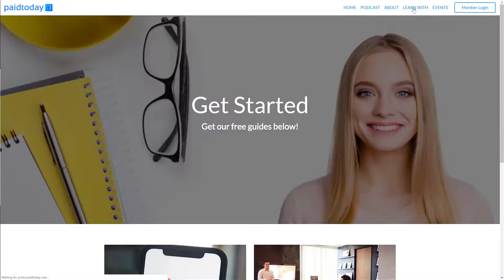MOC Amy P Online Coaching Website Template Preview - PaidToday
Great for online courses and event sales, Coaching, influencer's, consultanting, ect...
Pageset contains
-Home
-Podcast
-About
-Learn With
-Event/Booking
-Member Login

And Get The Answers You Have Been Searching For